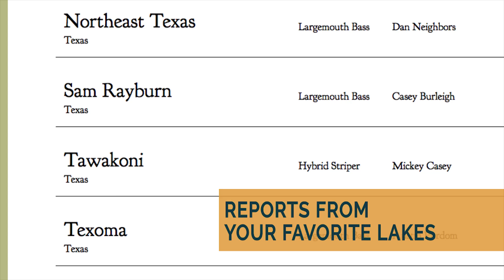LPG 19 01 01 LUNKERHUNT30